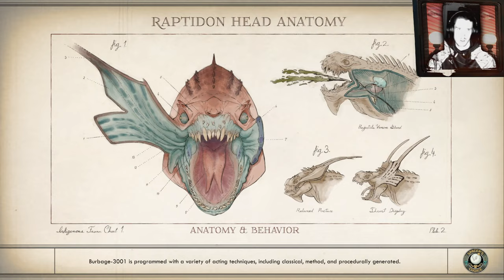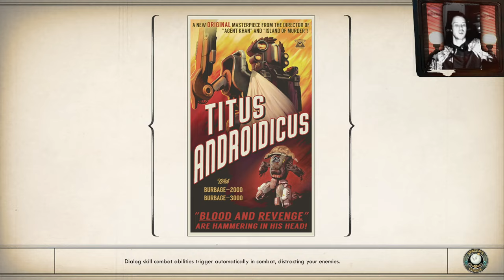the Outer Worlds Spacers Choice Edition Permadeath 34, Boarst Factory